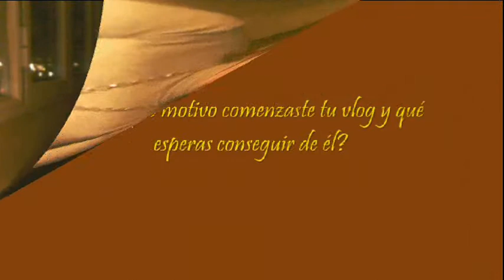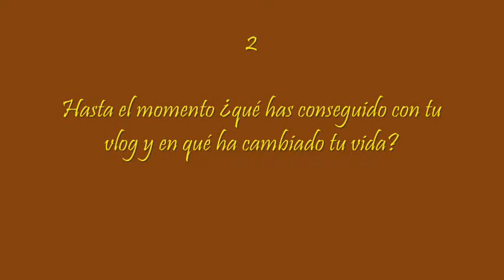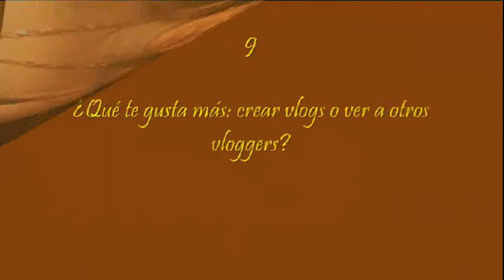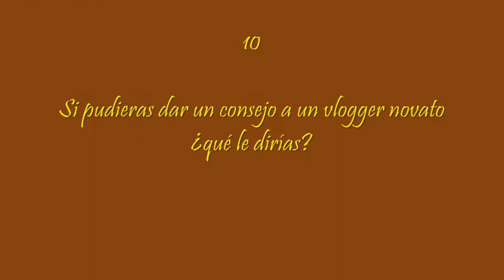¡Cuánta pregunta, podió!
Preguntas en este vídeo:
   1. ¿Por qué motivo comenzaste tu vlog y qué esperas conseguir de él?
   2. Hasta el momento ¿qué has conseguido con tu vlog y en qué ha cambiado tu vida?
   3. ¿Cuántas horas al día dedicas a tu vlog?
   4. ¿Cuántas visitas diarias tiene tu vlog?
   5. ¿Cuál es el error más grande que has cometido en tu vlog?
   6. Twitter: ¿una distracción o una buena herramienta de promoción?
   7. ¿Qué clase de información buscas en un vlog?
   8. ¿Cómo te preparas para grabar un vlog?
   9. ¿Qué te gusta más: crear vlogs o ver a otros vloggers?
  10. Si pudieras dar un consejo a un vlogger novato ¿qué le dirías?

Al final del vídeo podrás acceder a los links de los vloggers nominados para contestar a este cuestionario.